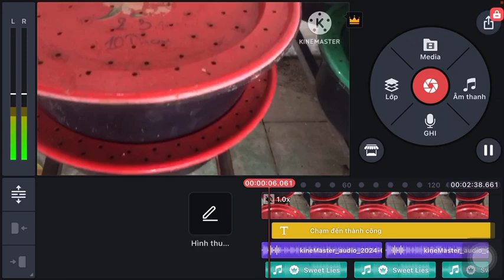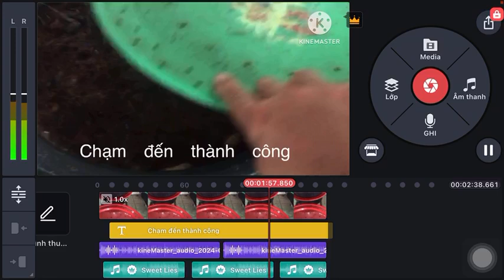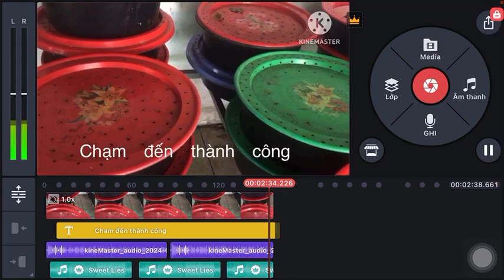Nuôi đuông dừa hiệu quả nhất